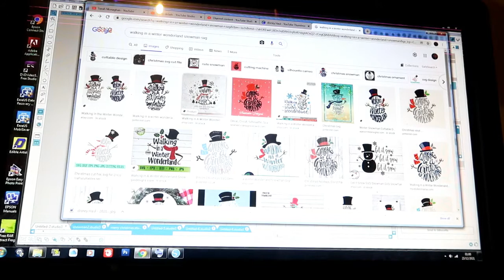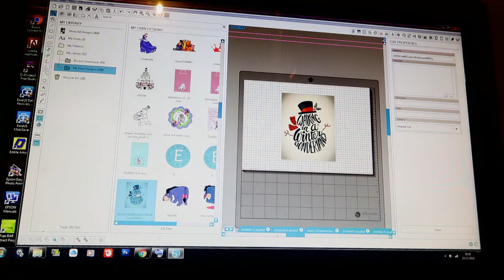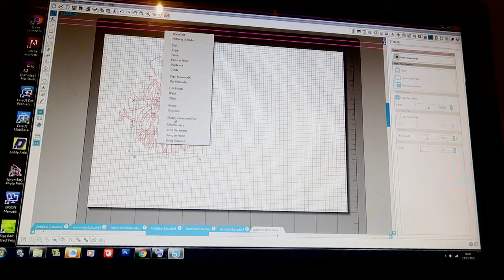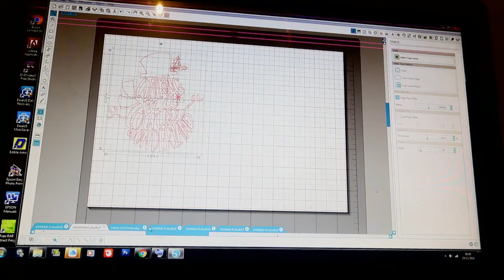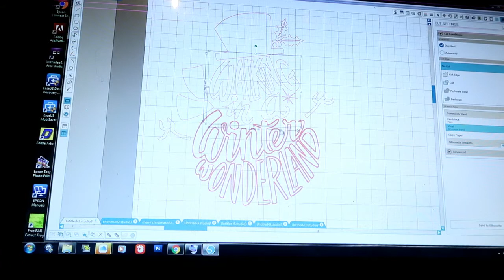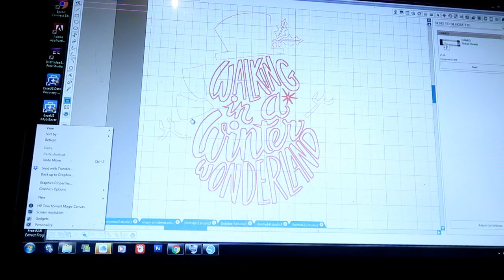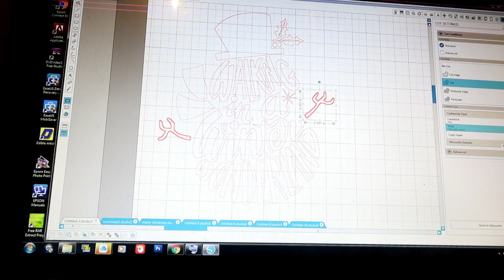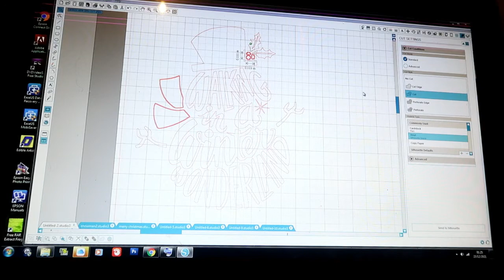DIY Christmas Mason Jar Mugs - Last Minute Handmade Gift Idea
In this video I show you how to decorate a mason jar mug with vinyl to create a cute little Christmas gift.  Its really easy to do and doesn't take too long.

Materials Needed For This DIY
1. Mason Jar Mug
2. Vinyl in a variety of colours
3. Transfer tape
4. Scissors
4. Weeding Tool ( I used a pin)
5. Scraper ( I used an old credit card)
6. Cutting Plotter Machine (I used the Silhouette Cameo but you could also use a Cricut)
7. Carrier Mat